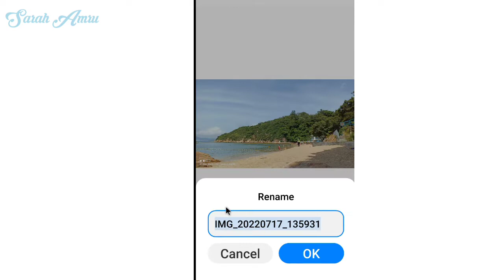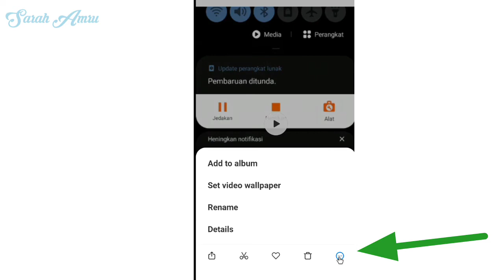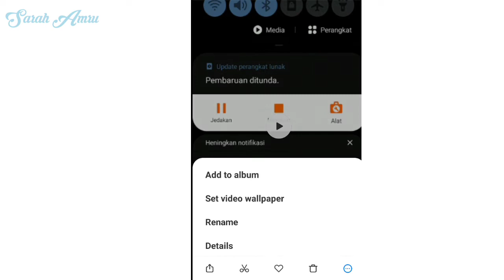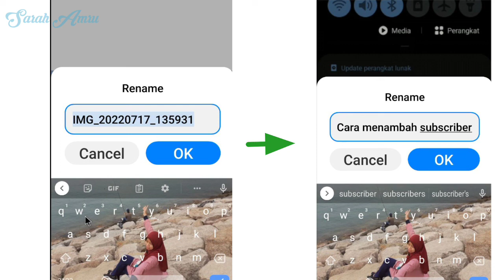Cara Mengubah Nama File || Rename File Di Android Tanpa Aplikasi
Saat Kita mengambil gambar/foto atau vidio dengan handphone,vidio hasil download capture dll Maka hasilnya Akan Tersimpan Otomatis Di handphone,dengan Nama file Yang terdiri Dari gabungan angka Dan abjad/huruf Yang panjang Dan acak,pastinya susah untuk diingat.

Maka solusinya adalah Mengubah Nama File tersebut/rename sesuai dengan foto/vidio nya.

Dengan Mengubah Nama File Akan mempermudah Dan mempercepat pencarian file Di handphone Kita,Karena tidak perlu mencari-cari, Yang tentu lebih memerlukan waktu lebih lama

Saat Kita Ingin memindahi file ke perangkat lain pun Akan lebih mudah Karena sudah Ada Nama file Yang sesuai dengan vidio/foto tersebut